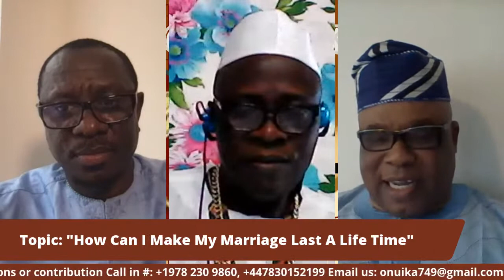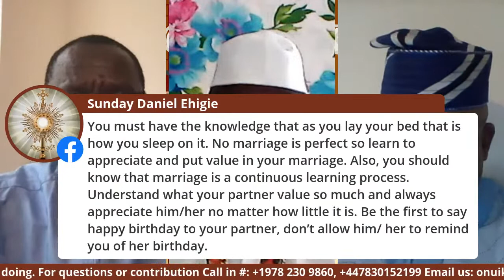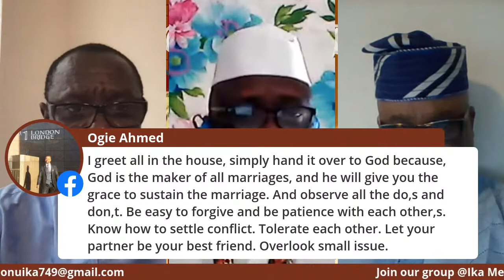How Can I Make My Marriage Last A Life Time [IKA People]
Join us to discuss.